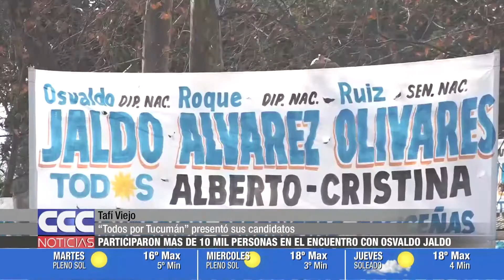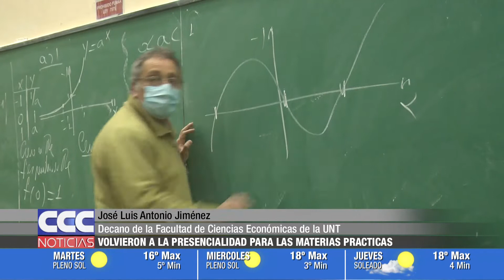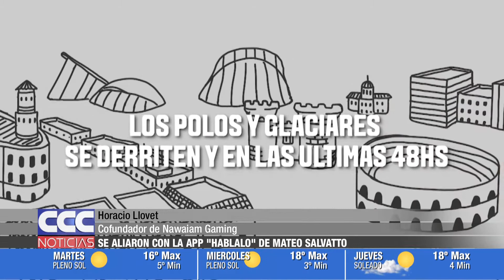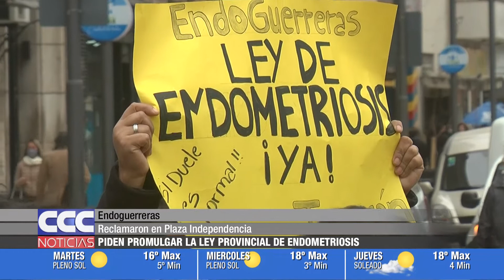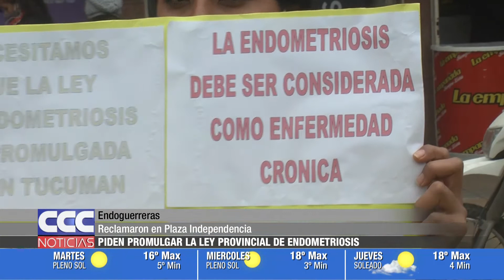CCC NOTICIAS 09 08 21